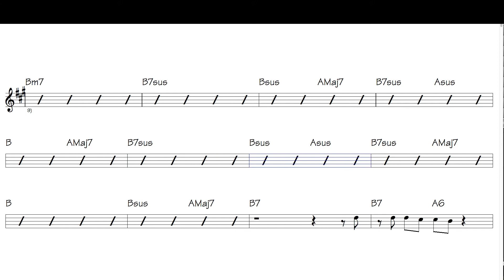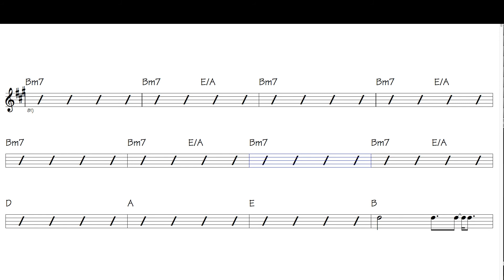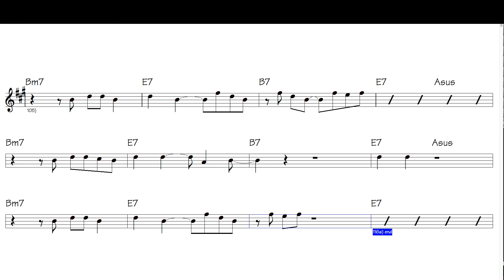Pippo - sax alto karaoke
Base con spartito per sax alto